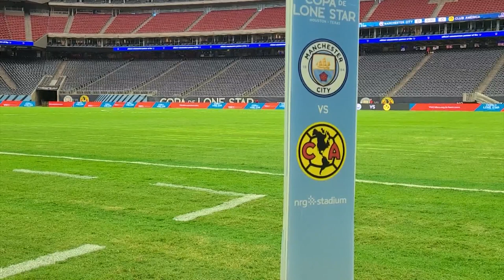'Copa de Lone Star' | Man City to face off against Club América in Houston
NRG Stadium will be packed full of excited soccer fans as two of the biggest teams in international soccer face off.